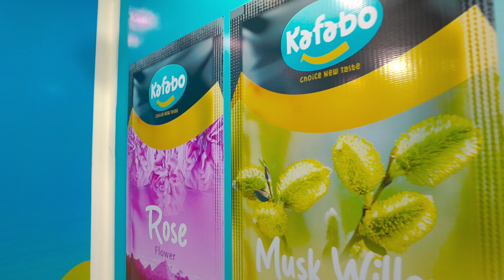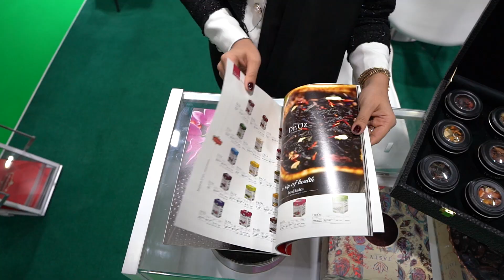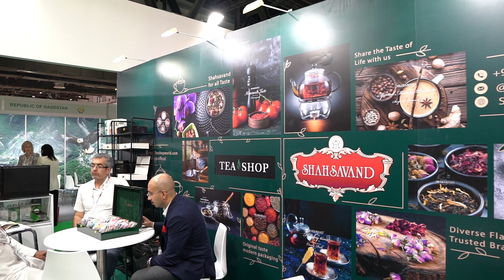برند شاهسوند در نمایشگاه محصولات و غذاهای ارگانیگ و طبیعی ۲۰۲۴ - دبی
مصاحبه و گزارش کوتاه از حضور برند شاهسوند در نمایشگاه  Organic and Natural Product Expo 2024 Midle East